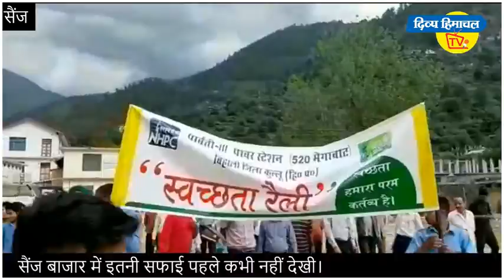सैंज बाजार में इतनी सफाई पहले कभी नहीं देखी।दिव्य हिमाचल वेब टीवी